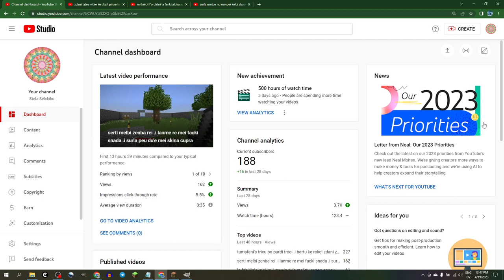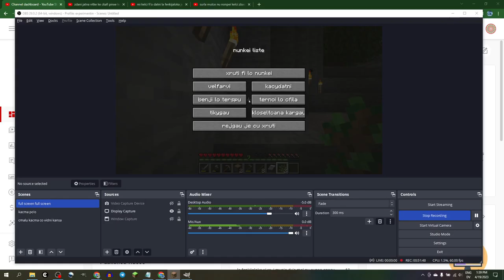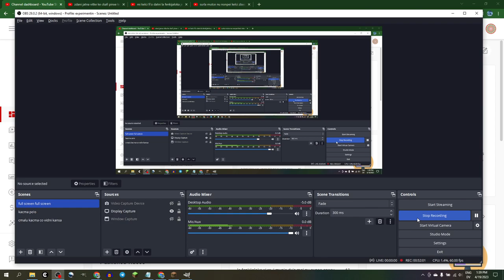.o'u snada co sipna kakne .i sarlu serti zbasu co'a .i fipkalte cilta cpacu .i .u'anmo lo vrici .ui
.i zdile nu kelci .i mi pu cpacu snada mutce .i .y mi na djuno xau'a mi casnu su'o cinri .i xu cinri do .i do djica peu mi tavla fi ma